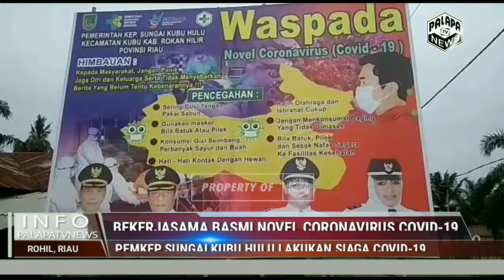Bekerjasama Basmi Novel Coronavirus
Pemkep Sungai Kubu Lakukan Siaga Covid-19